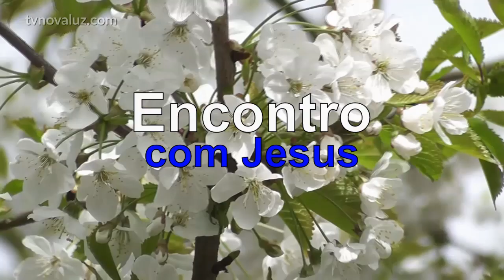ENCONTRO COM JESUS | ECONTRANDO A PAZ EM SUA ALMA | MEDITAÇÃO COM JEANE TORRES - 23hs.